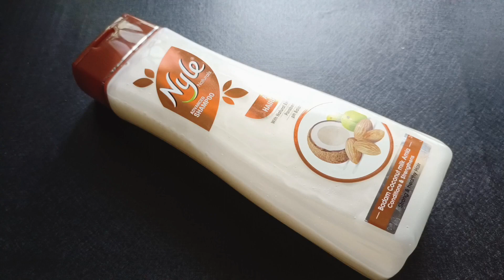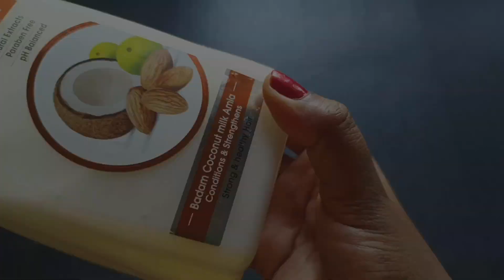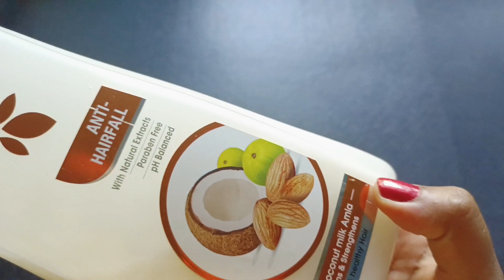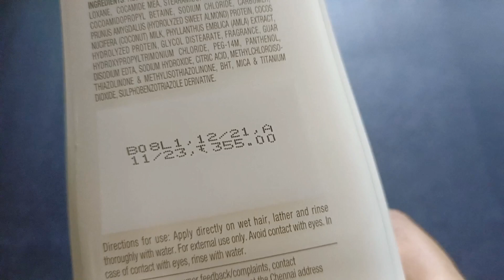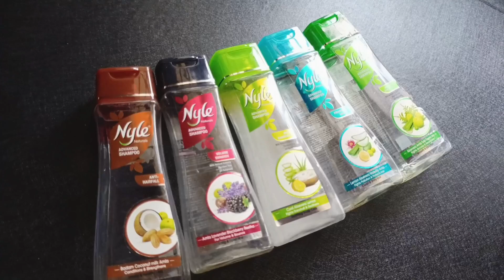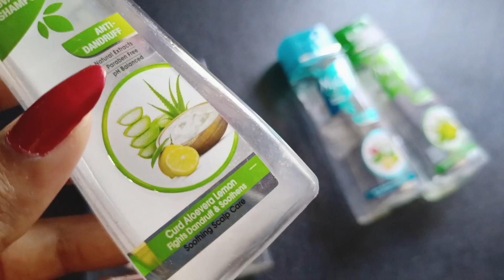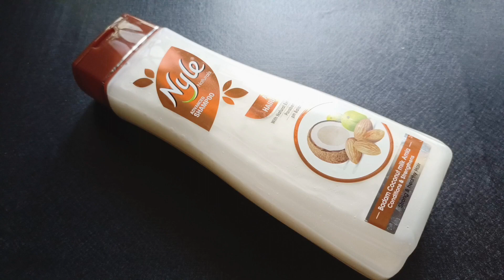Best shampoo for control hair fall|my recent favorite shampoo|nyle naturals shampoo reviews in tamil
Product link:👇
Nyle Anti hairfall shampoo 800 ml(Flipkart)
Hii beauty's...
      Welcome to Wellness Beauty tips tamil💕...
Many of you are asking about my shampoo. It is very good shampoo to stop hairfall.I have been using this shampoo for four months. This is a very good shampoo. It contains less chemicals and is cheaper.best shampoo for hair fall

-Hope this video was helpful. If you like this video,Give your support😊.